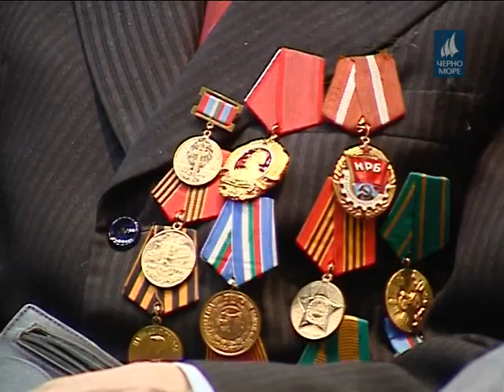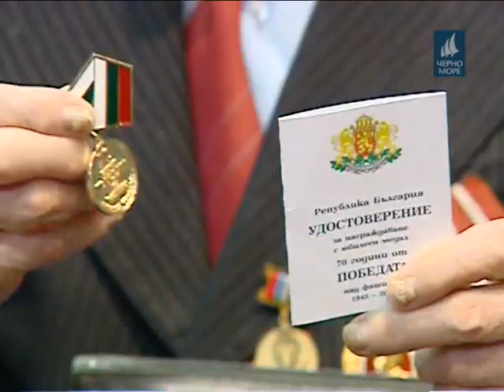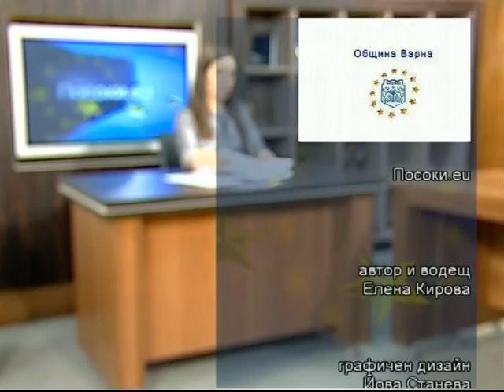Тв "Черно море"- Посоки.eu 9.05.2015